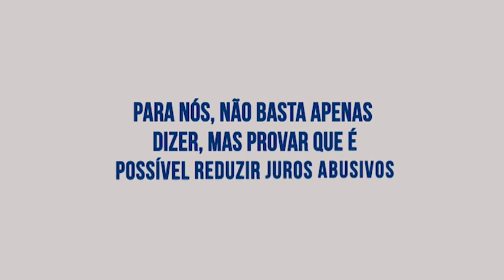DF ALERTA - Mistério: funcionárias jogadas em cisternas durante assalto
15/09 - Homem mata duas: "vou vingar a morte do meu pai e irmãos".